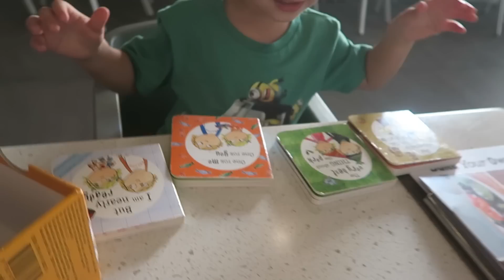دمروا الغرفة!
بعد ما الأب ينظف الغرفة يجوا الأطفال ويدمروها تدمير!

إذا حاب ترسل شيء:
ص.ب. 43967
جدة 21571
السعودية